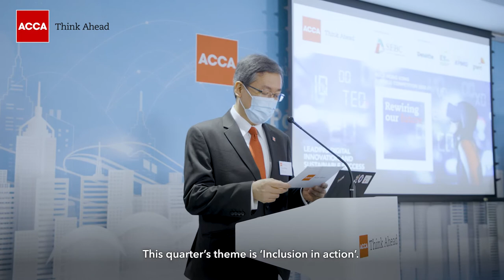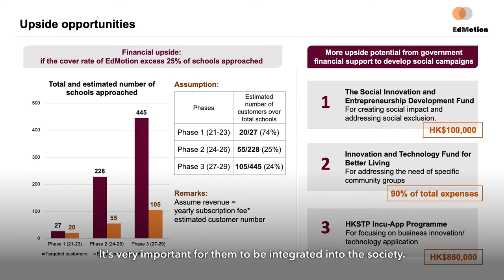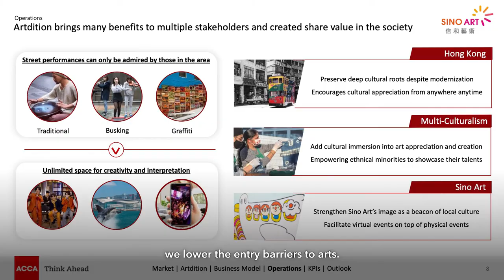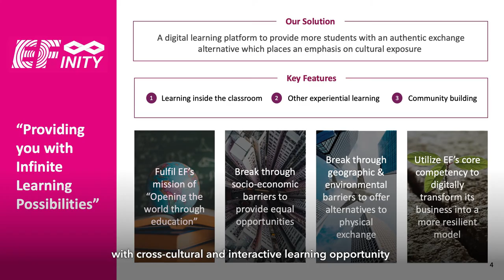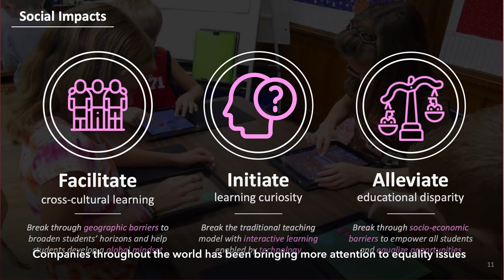Inclusion: perspective of the next generation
ACCA believes inclusion is essential for the wellbeing of society. Businesses and organisations that embrace inclusion are more successful and sustainable. At the ACCA Hong Kong Business Competition 2020-21, we are excited to see the contestants sharing their perspectives on ‘inclusion’. Check out the insights from our future generation in this video!